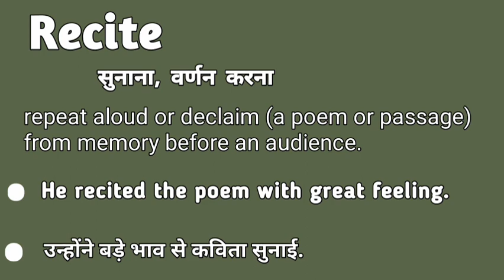Recite meaning in hindi | Recite matlab kya hota hai | Recite explained